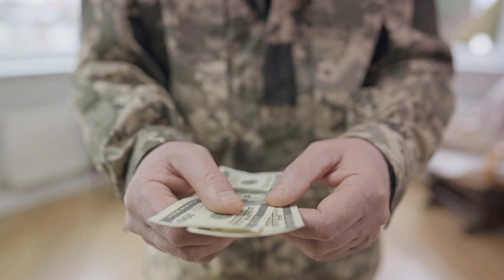Asia's Most Powerful Armies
Discover the most powerful military forces in Asia in this ranking video! From China to India to Japan, we'll showcase the top 10 armies in Asia and discuss their strengths and capabilities.

Who will come out on top? Watch to find out!